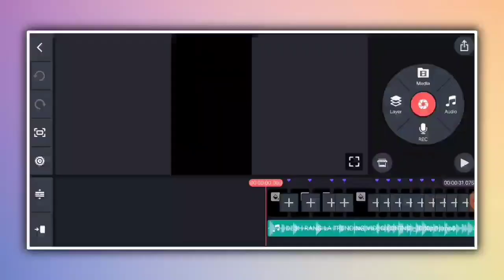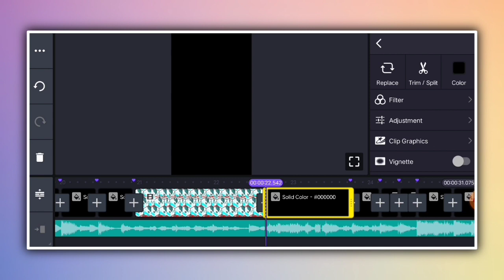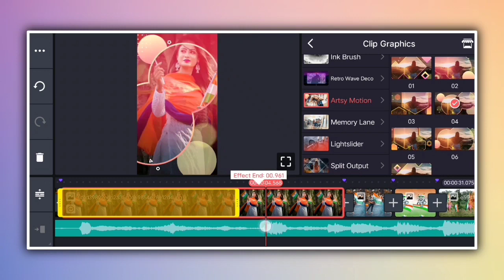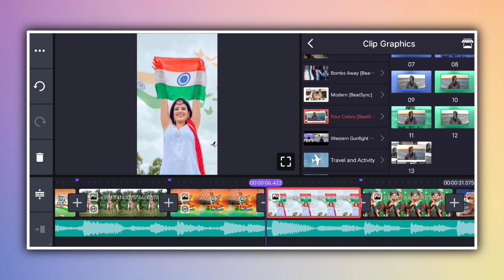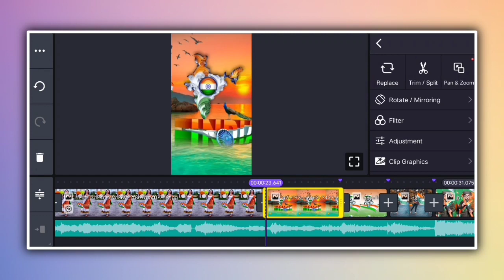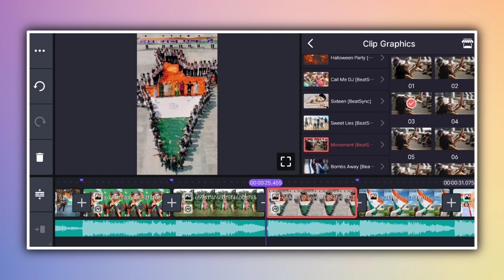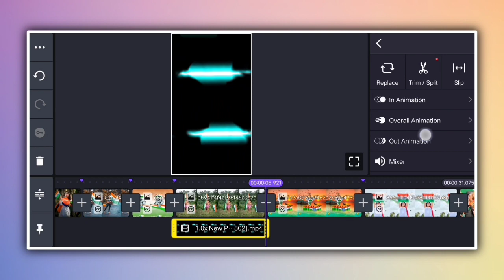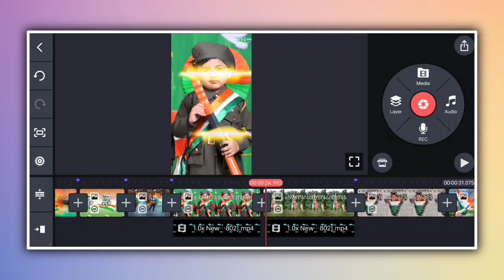15 August Spacial Dj Status Editing Kinemaster Video Editing Happy Independence Day Video Editing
15 August Spacial Dj Status Editing Kinemaster Video Editing Happy Independence Day Video Editing

दोस्तों कैसे हो आप लोग उम्मीद करता हूं कि सब बहुत ही बढ़िया होंगे दोस्तों आज के इस वीडियो में, मैं आपको सिखाऊंगा कि आप कुछ इस तरह 15 August का एक शानदार धमाकेदार मजेदार और बहुत ही कमाल का स्टेट्स वीडियो आसानी से बना सकते हैं तो दोस्तों उम्मीद करता हूं कि वीडियो बहुत ज्यादा पसंद आयेगा।

               🔥 TOP VIDEOS EDITING 🔥

                   🔰🔰 All Material 🔰🔰

@Note- Al Material Used Is Copyright To
Mdp Ka Londa - Use Commercial And Display Editing or The material Without Proper Authorization is Not. Allowed,

New Trending 15 August Video Editing

Independence Day Spacial Video Editing

15 August Spacial Dj Status Video Editing

Independence Day Video Editing 2022

New Trending Status Video Editing Kinemaster

15 August Status Video Editing 2022

New Dj Status Video Editing Alight Motion

New Independence Day Dj Status Editing

15 August Spacial Dj Status Editing Kinemaster

New 15 August Dj Status Editing

15 August Video Editing 2022

15 August New Style Dj Status Editing

Independence Day Dj Status Editing